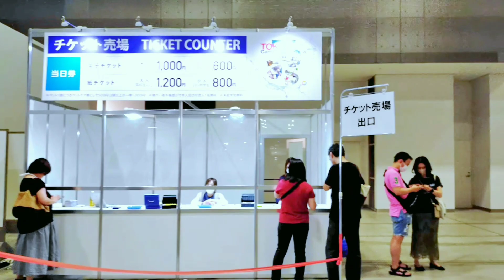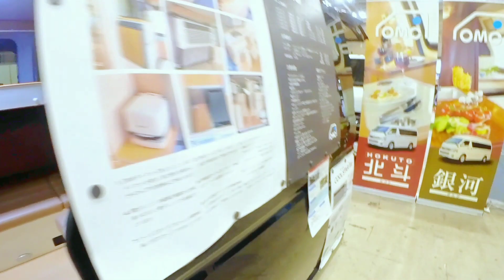Tokyo CampingCar Show 2023 (東京キャンピングカーショー2023)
The Tokyo Camping Car Show is one of the bigger camping car exhibition of JRVA (Japan RV Association). This one was held at Tokyo Big Sight in Ariake, Koto City.

Family is thinking of getting into camping life so went to have a look just to see what's on offer. There are soo many to choose from. This video is not a full tour but just snippets of the site and some of the models we've looked at.